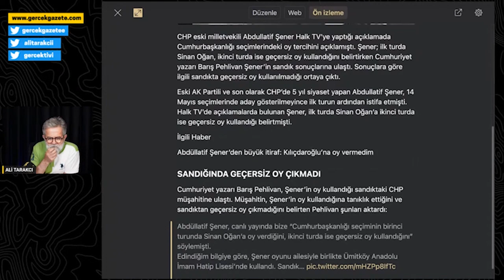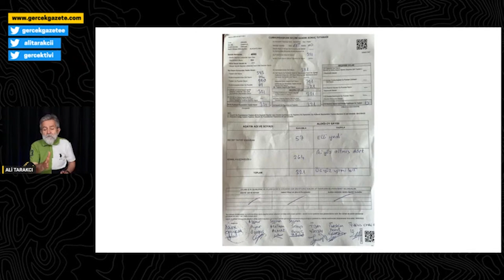TANJU ÖZCAN, ABDÜLLATİF ŞENER’İ YERDEN YERE VURDU! - ALİ TARAKCI